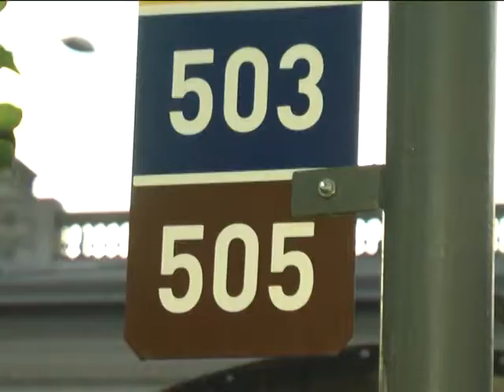Paro de UTA en Tandil